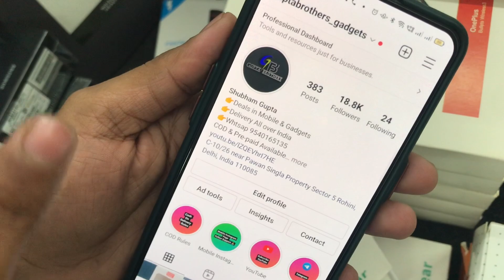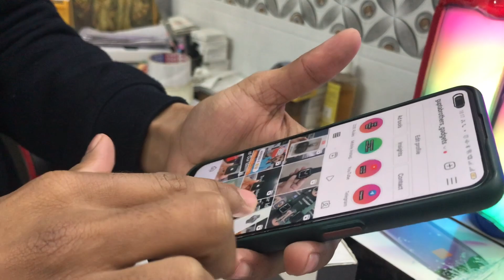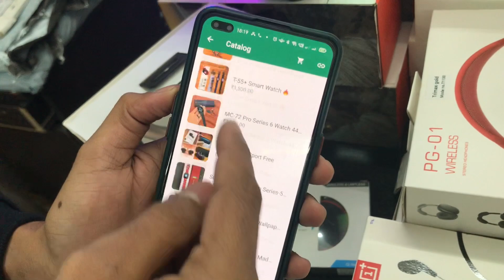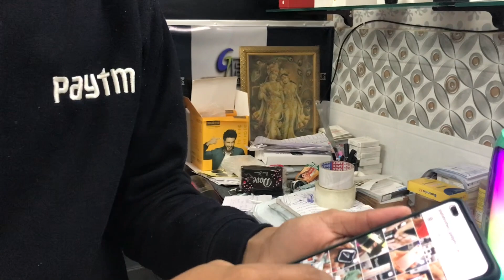Airbuds Only 80-/ 🔥|| Biggest sell || Giveaway || Case On delivery Available || Cheeku vlogs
Store Name - Gupta Brothers

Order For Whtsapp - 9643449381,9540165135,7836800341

Calling Time - 12pm to 9pm
Office Time 12pm to 7pm
Sunday Office Offline Visit Close

Address C-10/26, Sector 5 Rohini, Near Pawan Singla Property,Delhi - 110085